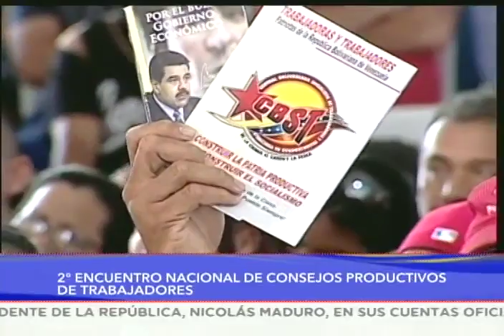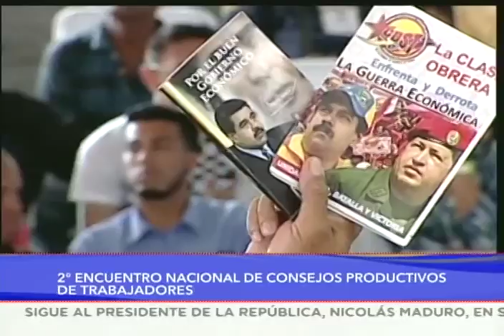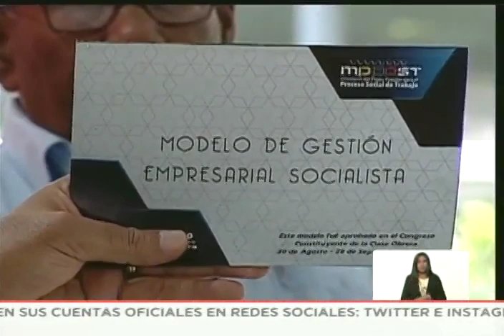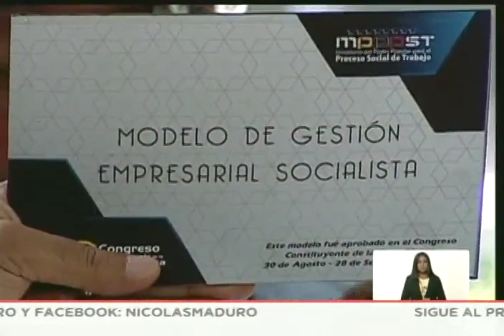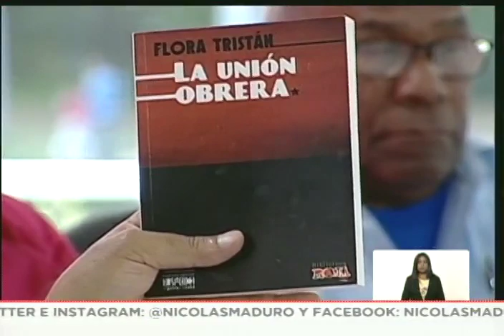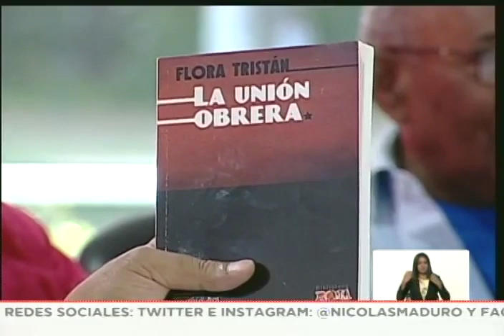Presidente Maduro se reúne con Consejos Productivos de Trabajadores, 16 agosto 2019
El Presidente de Venezuela, Nicolás Maduro, se reúne este 16 de agosto de 2019 con los Consejos Productivos de Trabajadores en su segundo encuentro anual. Cadena de radio y televisión.